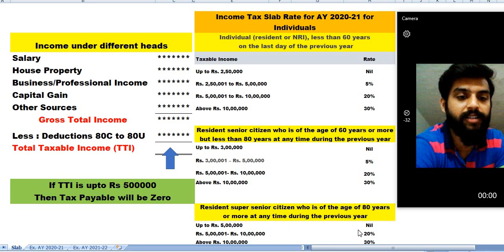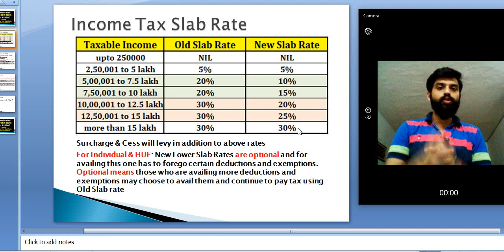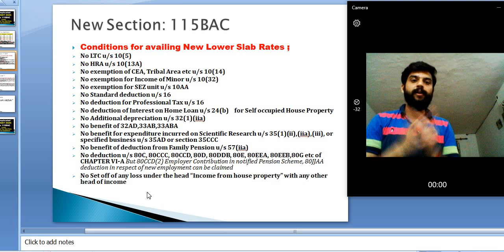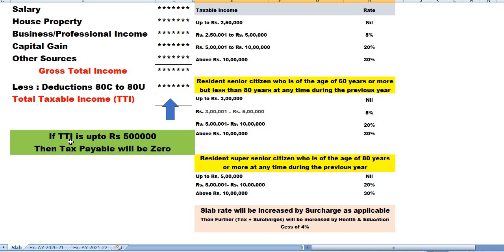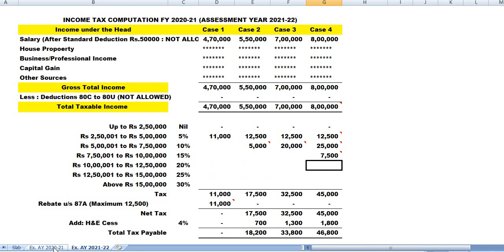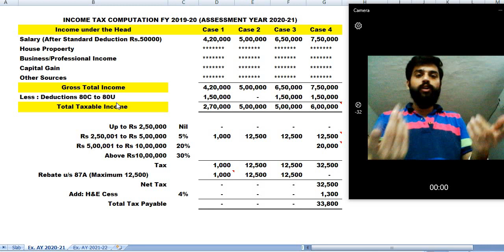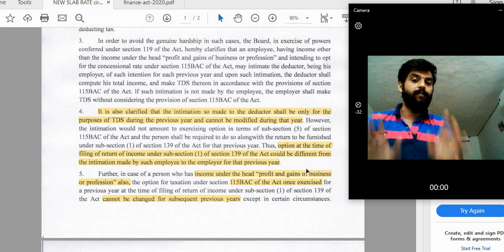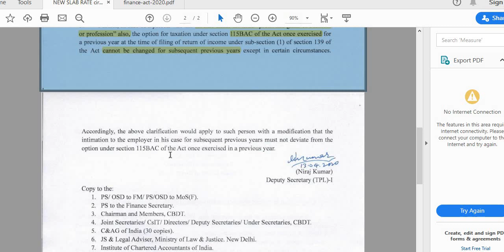ITR Filing due date-Income Tax Calculation TAX SLAB RATE OLD vs NEW for FY 2019-20 AY2020-21, 115BAC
INCOME TAX CALCULATION 2020,NEW TAX SLAB RATE OLD vs NEW, Employer TDS कैसे Deduct करेगा on SALARY?

Step_by_Step (Analysis)

1. Income Tax Calculation FY 2019-20 with Examples
2. Income Tax Calculation FY 2020-21 with Examples
3. Old Slab Rate v/s New Slab Rate (Which is better) ?
4. Option Select करने के बाद क्या Change कर सकते है ?
5. Sec 115BAC : NEW SLAB RATE CONDITIONS ?
6. Employer TDS कैसे Deduct करे गा on SALARY ?
7. Employer को Option कैसे Declare करे ?
8. Salary + Business/Profession (TAX SLAB Conditions)
9. Income Tax Rebate: Sec 87A

Tax Talk
CA Gurpreet Singh

Thanks